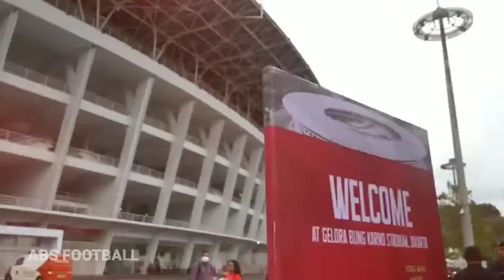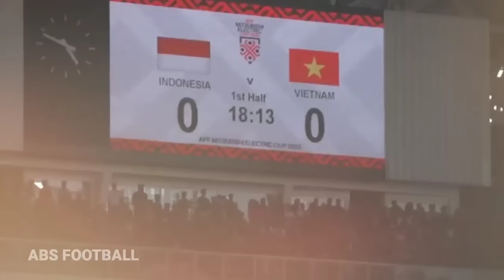AFF Bangkrut Jika Indonesia Gabung Ofc ! presiden AFF Langsung Kecam FIFA Karena Panasi Indonesia